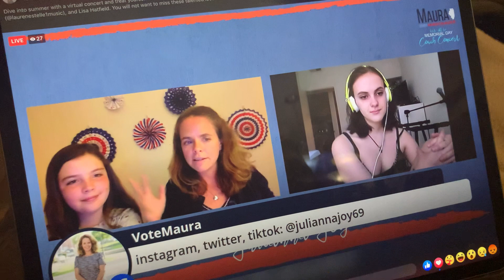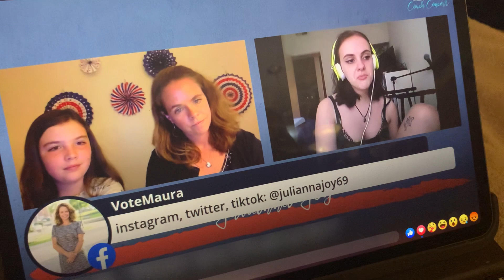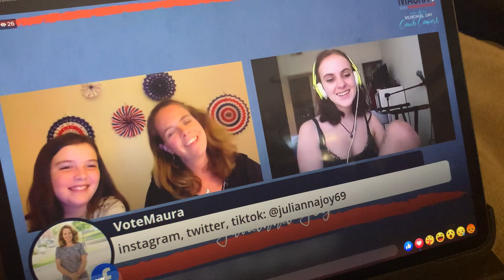Interview with Maura Hirschauer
STREAM CHERRIES HERE:

ffm.to/cherries